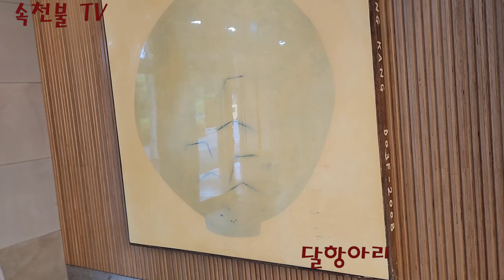24 05 청도 오션 힐즈 CC 크리크 3 4 골린 정규 첫 라운딩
오션힐즈 골프장 은 세군데 있는데 모두 관리가 잘 되어 있고,
특히 잔디가 좀 다른게 특색  있읍니다.
청도 오션힐즈는 좀더 시원한 것 같습니다  ㅎㅎㅎ